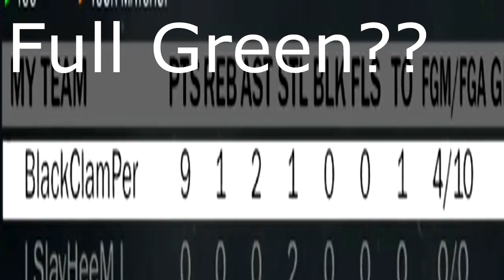CLOWNIN' WITH THE FELLAS - NOBODY IS SAFE WHEN D EDITS - NBA 2K17 MY PARK